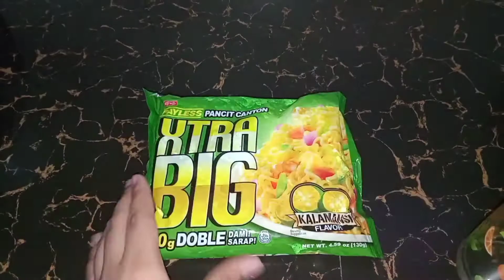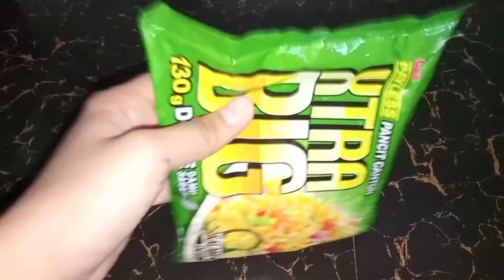Pancit Canton Burger | Mini Ann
Another budget friendly food nanaman ang video natin! swak na swak dahil lahat ng sangkap ay nasa inyong tahanan na. Bukod sa madaling gawin eto rin ay masarap at siguradong magugustuhan ng buong pamilya!
Try na!

Ingredients:
1 pancit canton (any brand)
5 eggs
Bread
Ham spread
cheese (optional)